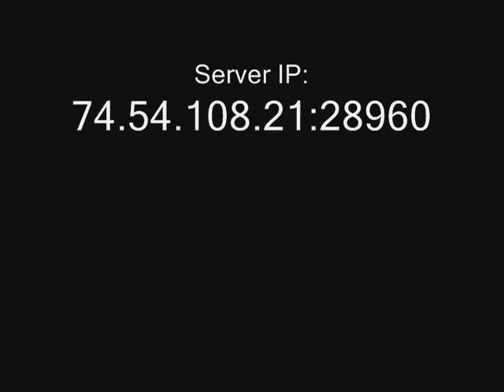Call of Duty United Offensive Wild Weapons Mod